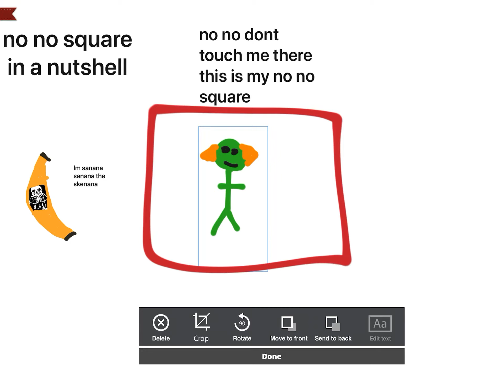no no square in a nutshell